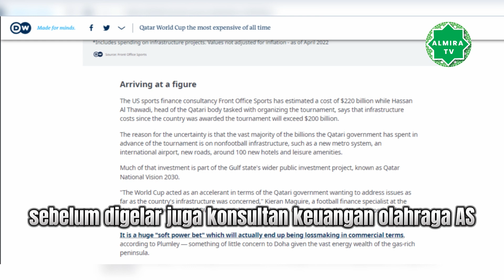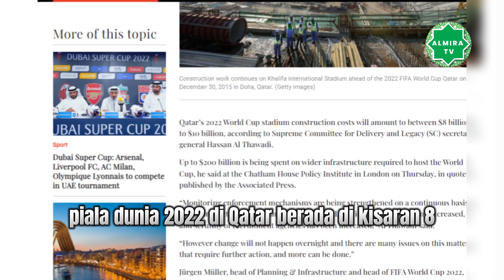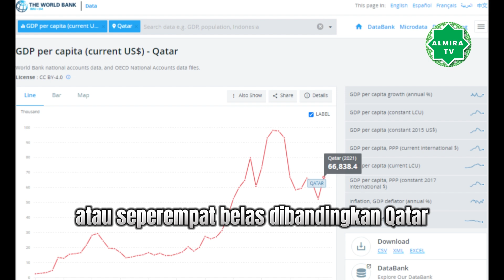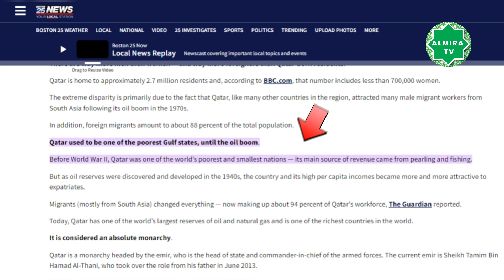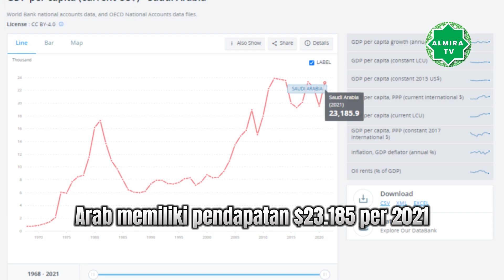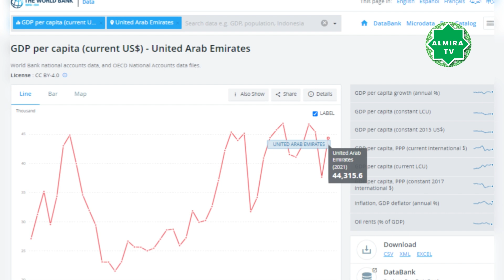HEBAT !!! QATAR CETAK REKOR PIALA DUNIA TERMAHAL SEPANJANG SEJARAH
Piala dunia Qatar 2022 menjadi piala dunia termahal sepanjang sejarah. salahsatu negara kaya raya ini tidak tanggung - tanggung dalam menyelenggarakan piala dunia yang sangat mewah ini. Hal ini membuat heboh karena rekor ini jauh dari piala dunia sebelumnya.